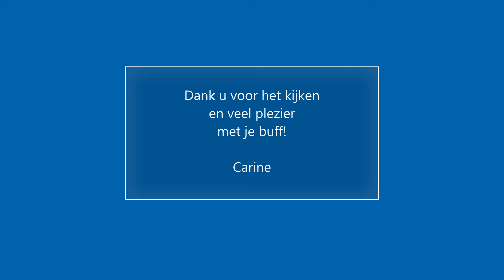Buff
Een coole buff in een vrolijk stofje fleurt elke outfit van je kind en ook van jezelf op. Je maakt 'm in een handomdraai!